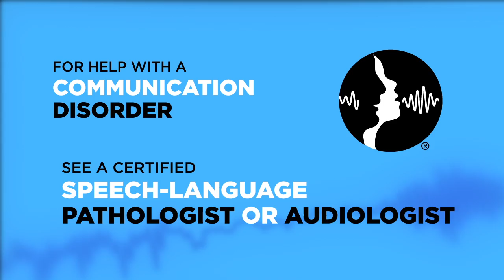Get Help . . . Don't Wait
Annie and John Glenn share the importance of getting professional help for communication disorders in this latest public service announcement from the American Speech-Language-Hearing Association (ASHA).

TRANSCRIPT

Annie Glenn
"Hi. I'm Annie Glenn. My husband John and I know just how hard it is to live with a communication disorder, like a severe stutter."

Senator John Glenn
"Now, for Annie, even simple things, like talking on the telephone, was a major challenge."

Annie Glenn
"But the professional treatment I got made all the difference."

Senator John Glenn
"So, please, don't wait."

Announcer
"If you or someone you love needs help with a communication disorder, see a certified speech-language pathologist or audiologist."

Annie Glenn
"Get the help you need."